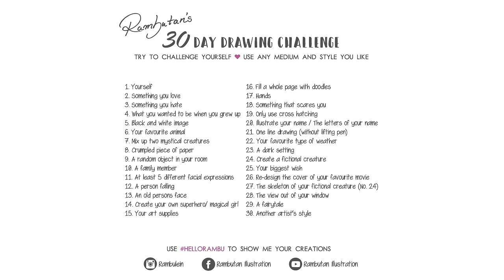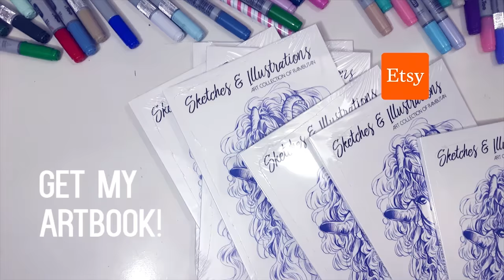Asian Folklore - The Legend of Kinnari ★ DAY 7 ★ [30 Day Drawing Challenge]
Hey Rambunators! ~
Welcome to a new video series!
I'm going to try the 30 day drawing challenge again

► MATERIALS

SKETCHING
• Staedtler Mars Lumograph 2H
• Rotring Tikky 0.7

OUTLINES
• BIC Round Stick M

PAPER
• Marpa Jansen Brown Sketch pad